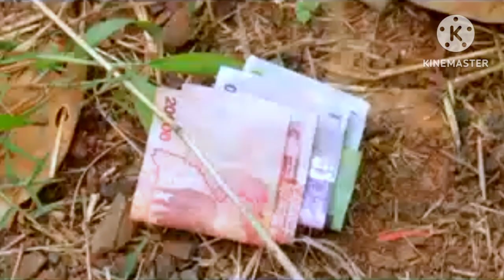Toseka wekka😂😂😂😜😜Best Comedy 2023 of Half London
Half London Comedy, Tear Gas Family We Are Here To Take Your Stress Away Trust Us We will Make You Laugh.